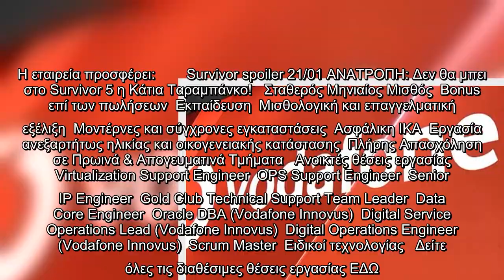Έκτακτη ανακοίνωση Vodafone Μεγάλη ευκαιρία